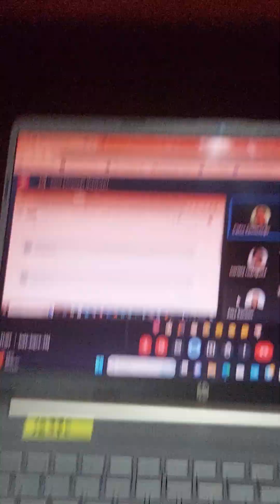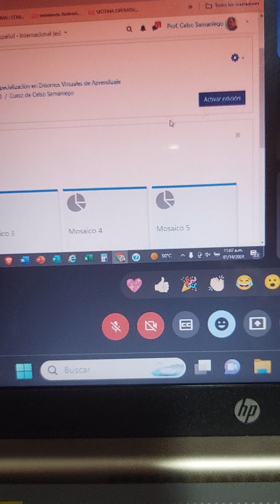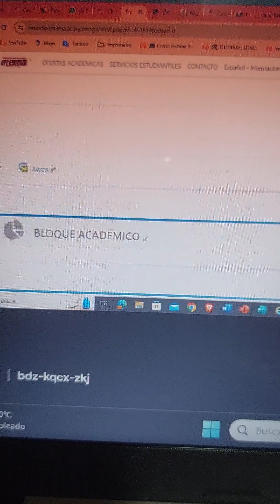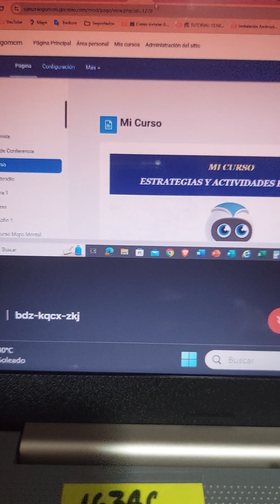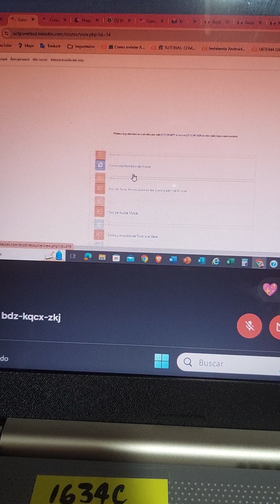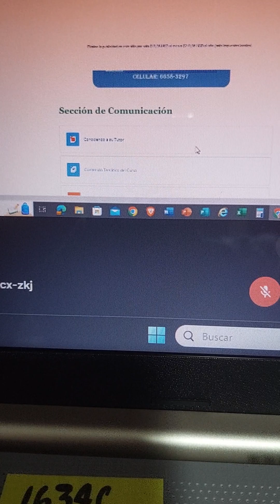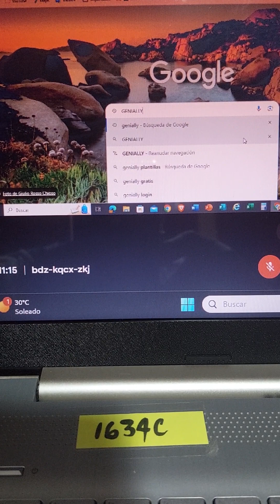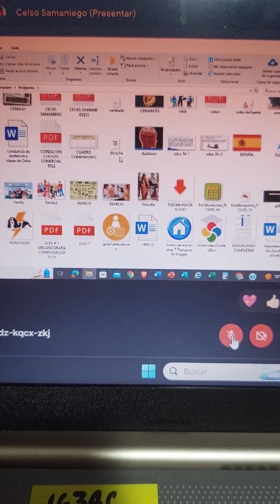26 de enero de 2024